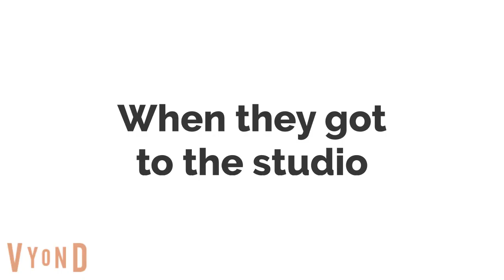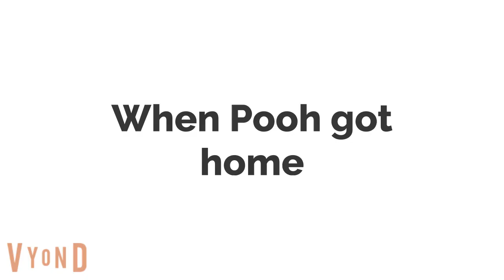The Troublemakers Make a Parody on Blue's Clues and You/Grounded